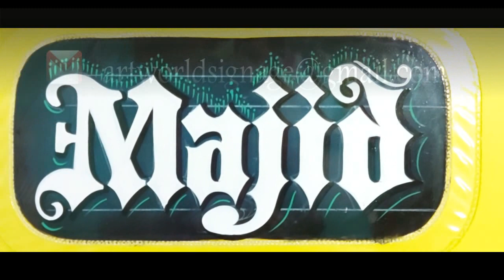Old English Font||Majid ||Name Art|| Painting|| In Hand Made || Brush Art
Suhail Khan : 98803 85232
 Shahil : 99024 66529